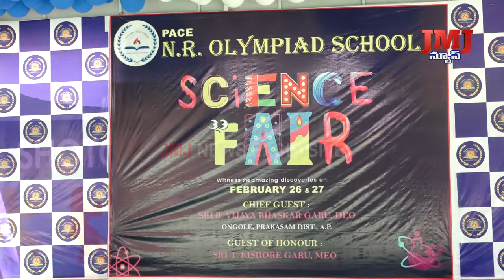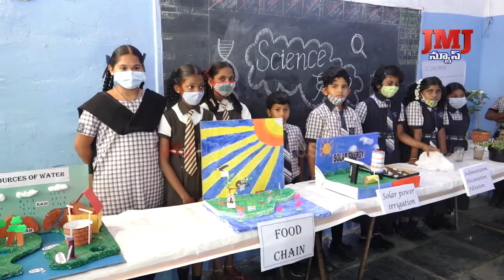సంస్కృతి, సంప్రదాయాలను కాపాడవాల్సిన బాధ్యత విద్యార్ధులపై ఉంది. -విద్య శాఖ అధికారి కిషోర్ బాబు.